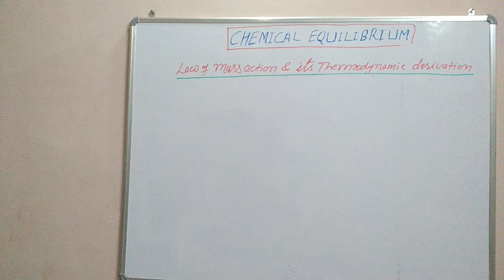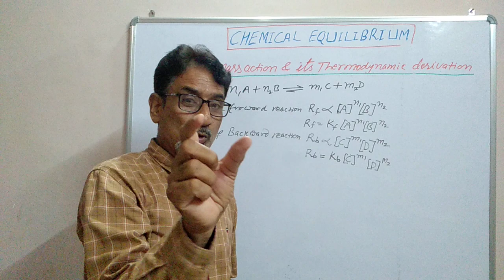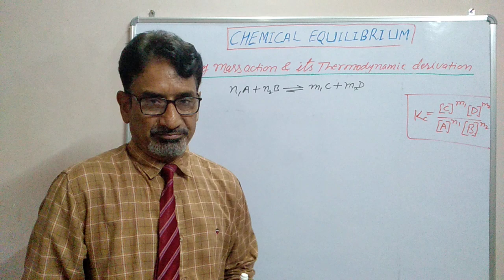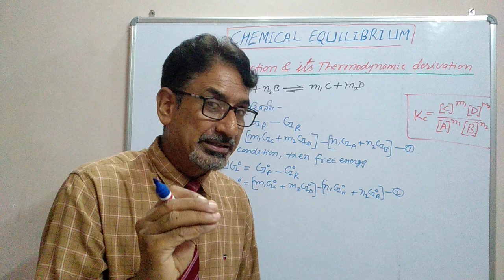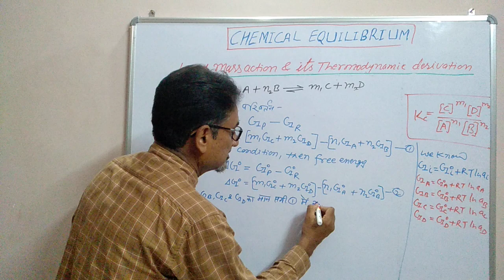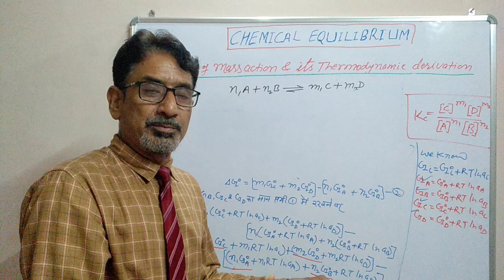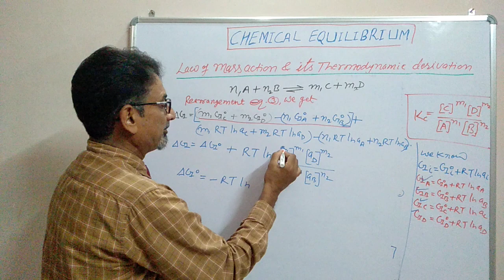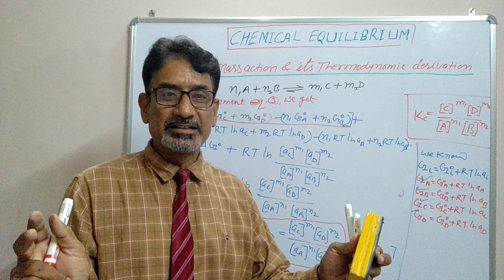Law of Mass action and it's Thermodynamics derivation (Chemical equilibrium)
Thermodynamics derivation of Law of Mass action